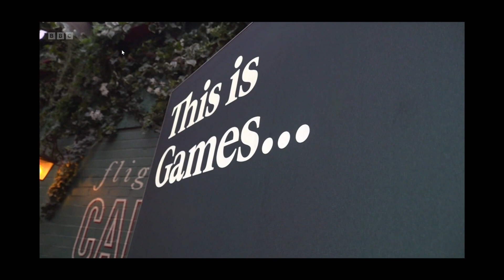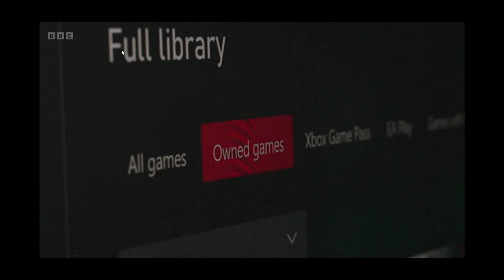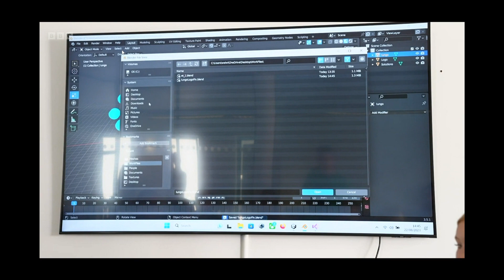iungo talks to BBC Wales about the Gaming Sector in Wales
BBC Wales visit iungo HQ in Cardiff Bay to meet with the Games Developer Foundry Wales (GDFW) participants.